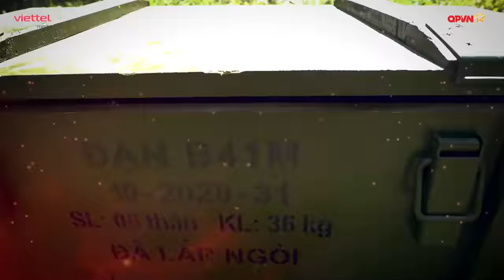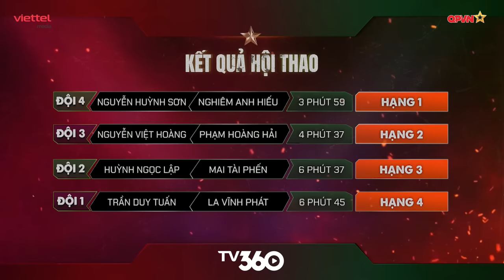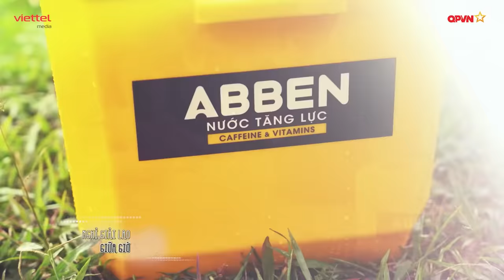Sao Nhập Ngũ 2024 Tập 7: Nỗi sợ | Xemesis đối đầu 16TYPH, Huỳnh Lập mạnh mẽ bức tốc về đích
🔥 Sao Nhập Ngũ 2024 – Không khoan nhượng - "Không khoan nhượng với chính bản thân, không đầu hàng trước khó khăn thử thách"
8 chiến sĩ Nghiêm Anh Hiếu, Mai Tài Phến, Nguyễn Huỳnh Sơn, Trần Duy Tuấn, Huỳnh Ngọc Lập, La Vĩnh Phát, Phạm Hoàng Hải, Nguyễn Việt Hoàng nhập cuộc ngay từ phút đầu tiên, căng thẳng, gay cấn và 'không khoan nhượng'. Những chiến sĩ mới có vượt qua được thử thách hoàn thành được nhiệm vụ đặt ra?
🔥 Đón xem Sao nhập ngũ 2024 thứ 5 hàng tuần từ ngày 14/12:
💓 9H15 Thứ 5 trên Kênh TH QPVN
💓20h20 Thứ 5 trên Kênh HTV7
💓 20H30 Thứ 5 trên TV360 | Youtube | Mocha
💓 12H00 Thứ 7 trên Kênh TH SCTV6
🔥 Production Team
• Tổng đạo diễn: Lương Hải Khoa
• Đạo diễn chính: Lê Quý Giáp
• Tổ chức sản xuất:  Hà Vân Anh, Hương Lê, Như Oanh
• Biên tập: Bùi Tiến Dũng, Trang Ngô, Hồ Thảo Nguyên, Ngô Nghĩa, Bùi Hương, Mai Hằng, Thu Hiền, Hà Phương
• D.O.P: Đoàn Ngọc Ước
• Quay phim: Thế Chiến; Tuấn Vũ; Hồng Thái; Văn Thảo; Mạnh Cường; Ngọc Thắng; Quang Huy; Hồng Phương; Thanh Tĩnh; Văn Sướng; Văn Quân; Văn Công; Hoàng Cường; Quốc Huy; Văn San; Văn Hoan; Văn Hạnh; Thái Ngân.
• Kỹ thuật & Ánh sáng: Đỗ Duy Sỹ; Ngọc Toàn; Minh Quân; Văn Hưng; Hải Nam; Văn Điểu; Tiến Thuận; Thanh Hải; Cao Xuân; Đình Trọng; Viết Trùng; Quốc Trung; Đình Thọ; Huy Phương; Bảo Khang.
• Âm thanh: Nguyễn Ngọc Hùng
• Nhiếp Ảnh: Hùng Quách
• Chịu trách nhiệm hậu kỳ: Thanh Liêm
• Quản lý thiết bị: Thành Linh, Văn Hải, Nguyễn Hồ Lê Thi
• Hỗ trợ sản xuất: Ngọc Hoàng; Trọng Lợi; Văn Tuyên; Thanh Thuận.
• Dựng phim: Anh Đức, Chí Dũng, Nguyễn Hồ Lê Thi, Nguyễn Trường Giang, Phùng Thanh Tùng
• Đồ họa: Thế Lượng, Chí Dũng, Phantom, Hêlô, Ngọc Thảo, Huyền Thương, Xuân Thắng
• Phụ trách Truyền thông: Hà Phan, Trà Trang
• Truyền thông social: Quỳnh Anh, Long, Khánh Linh, Bá Linh
• Bảo trợ truyền thông: Tiin.vn
© Bản quyền thuộc về Viettel Media
LH quảng cáo tài trợ: 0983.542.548